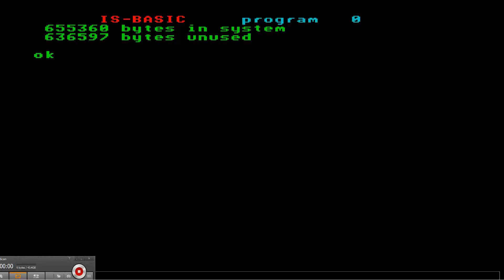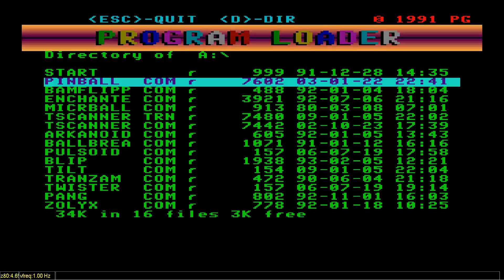PULSOID BREAKOUT ARKANOID BREAK OUT ENTERPRISE 64 128 INTELLIGENT SOFTWARE SIXTY FOUR ONE TWO EIGHT